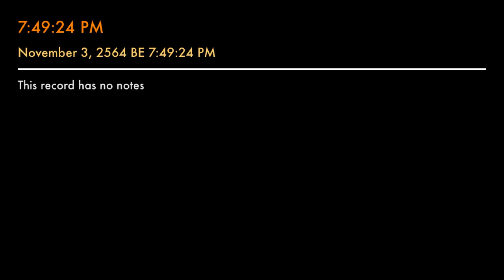Off To Kangaroo Court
Artwork by Damon Cory Shultz